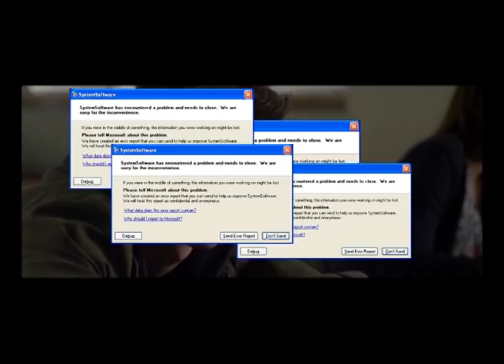RODRIGO PARKER [ YTP ] AMAZING SPIDER-MAN FR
Par Ferd et tout les copains de la Cabane.